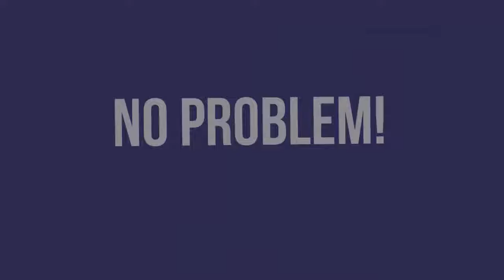Powerpoint Review Template 4